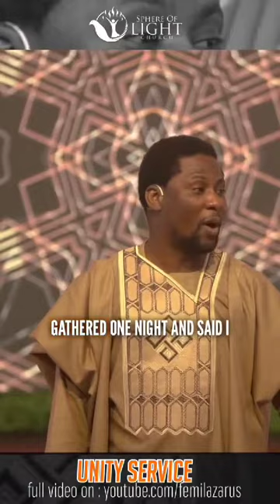Pray your way through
Video from Trendsetter